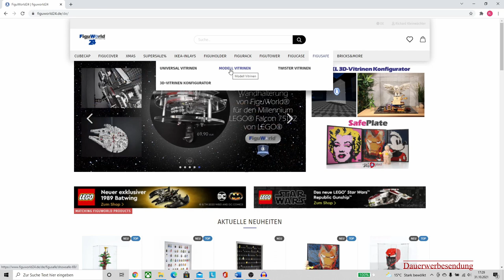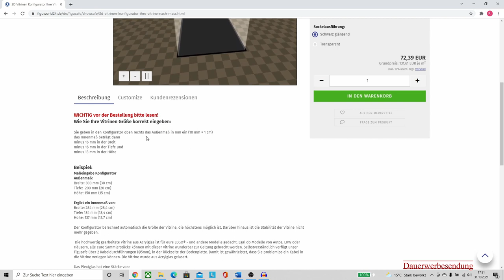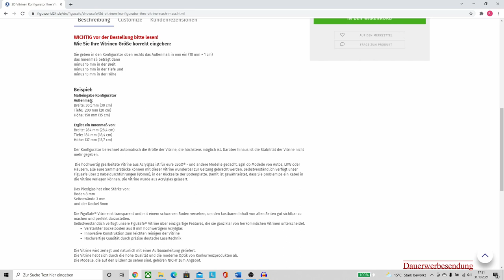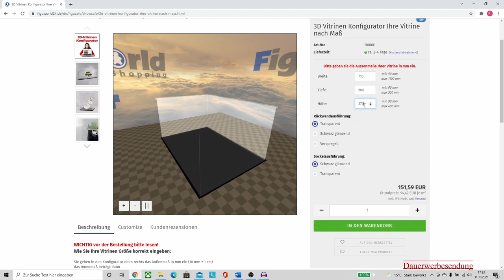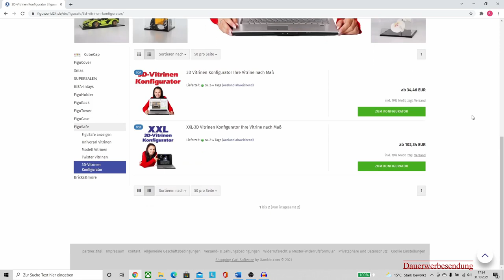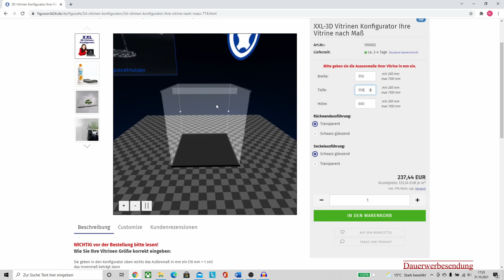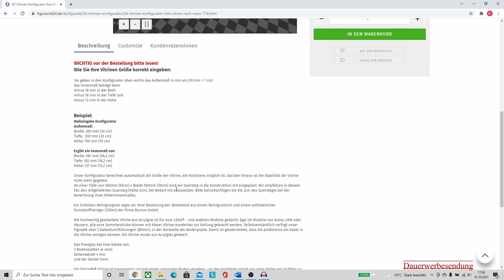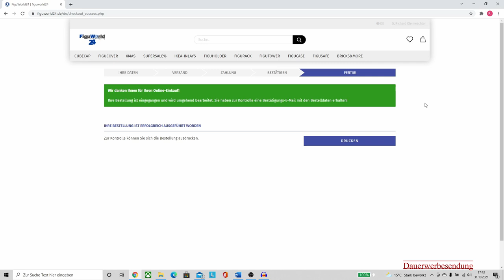ENDLICH Staubfrei! - Maßgefertigte Vitrinen von Figuworld24 - Teil 1/2 - Die Bestellung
Lasst uns rausfinden, was die so können! Viel Freude mit dem Video! :-)

Timesteps:
00:00 - Worum geht es?
02:45 - 2 Varianten
04:24 - Die Bestellung
14:11 - Die Spannung steigt